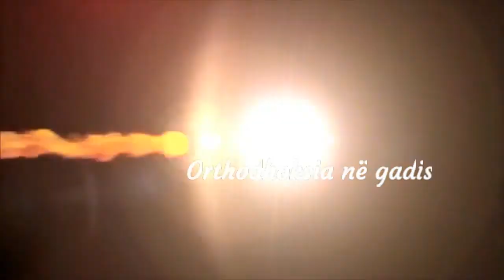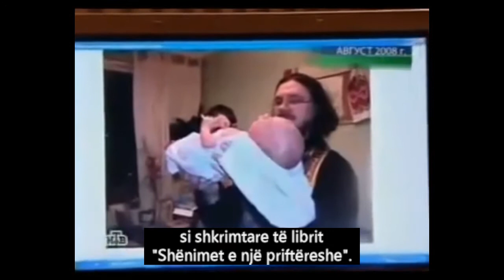Cili ishte at Daniel Sisojief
Islamistët morën përsipër përgjegjësinë për vrasjen e at Daniel Sisojief Klerikut orthodhoks nga rusia, i cili më 19 Nëntor të vitit 2009, u vra në gjakftohtësi nga një person i maskuar dhe i armatosur në kishën e Apostull Thomait në të cilën shërbente.
Sipas të dhënave vrasja e at Daniel Sisojief është regjistruar me aparat celular, por që kjo video thonë është dëmtuar.
Të raportohet se at Danieli, predikonte Ungjillin midis myslimanëve dhe skizmatikëve, dhe gjithashtu po përgatiste pohim të krishterë për bashkatdhetarët e tij indiferent ndaj jetës kishtare.
Gjithashtu, duhet shënuar se at Danieli pak ditë para vrasjes së tij të ftohtë, në blog-un e tij personal, shkruante: “sërisht sot pata kërcënime për jetën time, tashmë kjo më është bër zakon dhe jam lodhur së jetuari me frikën për punën që bëj”. At Danieli ngaqë kishte pothuajse përditë kërcënime për jetën e tij nga ektremista, kishte ardhur në kontakt akoma dhe me Federatën e Shërbimin të Sigurisë ruse.
Fund, të dhënat raportojnë se kush do të ofrojë ndihmë të rëndësishme ndaj zbardhjes së çëshjtes së vrasjes të at Daniel Sisojief do marr si shpërblim 1 milion rublia. At Danieli kishte lindur në vitin 1974 dhe kishte goxha aktivitet të theksuar misionarizmi, me synim për të ndihmuar të rinjtë në afrimin e tyre në Kishën Orthodhokse.
Gjithashtu at Danieli ishte një prift i martuar me tre fëmijë dhe gjatë viteve të fundit kishte zhvilluar punë shumë të madhe misionare, ashtu si themelimin e shkollës së Moskës.

Patriarku Kirik fjalë për vrasjen e at Danielit:
 "Shpreh ngushëllimet e mia ndaj bashkëshortes dhe tre fëmijëve të at Danielit, ndaj prindërve të tij at Aleksit, ndaj të afërve dhe miqve dhe ndaj gjithë bijve të tij shpirtëror. At Danieli ishte një prift me shumë zell për punë, shumë besimtarë përiknin tek ai, duke përfituar nga udhëzimet e tij shpirtërore dhe këshillat që jepte në lidhje me çështje të vështira" tha Patriarku Kiril.
 Fund, primati i kishës Orthodhokse ruse theksoi: "Duhet që të kemi gjithnjë ndërmend, se kur dikush i shërben Krishtit dhe Kishës së Tij, menjëherë ky shërbim  i ynë lidhet me pohimin, akoma dhe me martirizimin. Vdekja tragjike e at Danielit, nuk duhet të na shkaktojë frikë dhe pasiguri në zemrat tona, dhe as të dobësojë zellin që keni për punë në Kishë, ju do vazhdoni të ndiqni në mënyrë konstante udhën e Jisu Krishtit".